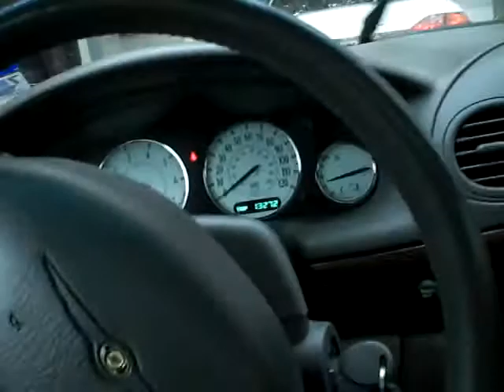San Antonio Rain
A flash flood in San Antonio.  Caught at the intersection of Austin Highway and New Braunfels where the water gets about a foot deep.  Taken in early April for my wife who was not there to see it.  First YouTube camera and vidoe.  More and better to come.